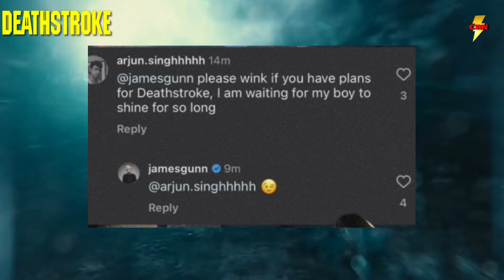James Gunn CONFIRMS Deathstroke! Is this our TEEN TITANS Villain or Will he be in Batman? DCU News